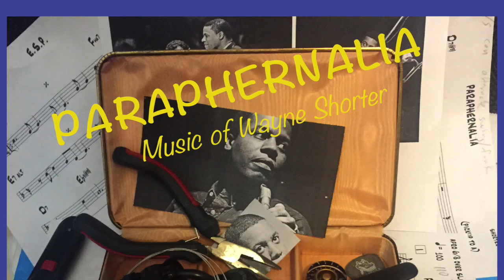Paraphernalia trailer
Paraphernalia - Music of Wayne Shorter
Album by Dave Askren & Jeff Benedict